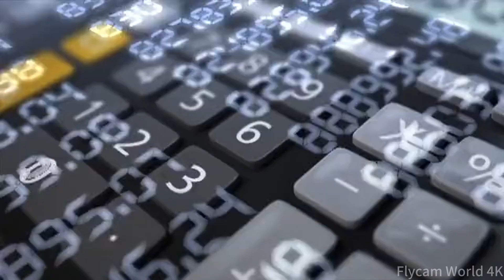🔥 The World’s Highest Bridge Seen From Above! Travel in 5 minutes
Witness the breathtaking views of the Beipanjiang Bridge, the world’s highest bridge, from an extraordinary aerial perspective! 🌉✨
Located in Guizhou Province, China, the Beipanjiang Bridge Duge towers over 565 meters (1,854 feet) above the Beipan River, connecting mountainous regions with engineering brilliance. In this video, we soar above the clouds to showcase the bridge’s stunning architecture, jaw-dropping height, and the dramatic landscape it crosses.
🎥 Shot in ultra HD, this video captures:
Aerial drone footage of the Beipanjiang Bridge
The incredible height and structure of the bridge
Scenic views of the surrounding mountains and valleys
Insights into why this bridge is a modern engineering marvel
Whether you're a fan of architecture, engineering, or just love spectacular views, this video is a must-watch!